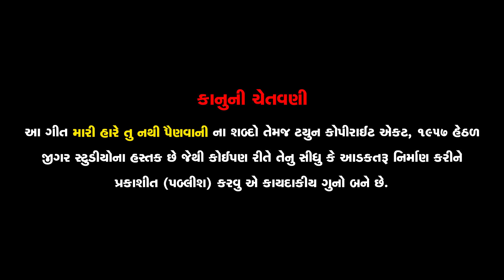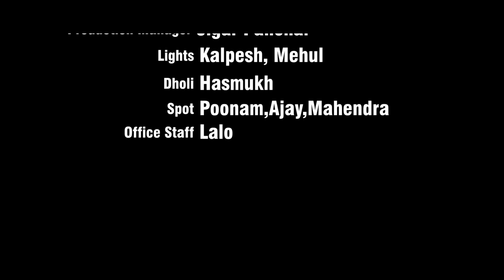ઉડતા હમાચાર - Jignesh Barot - Udata Hamachar - Jigar Studio